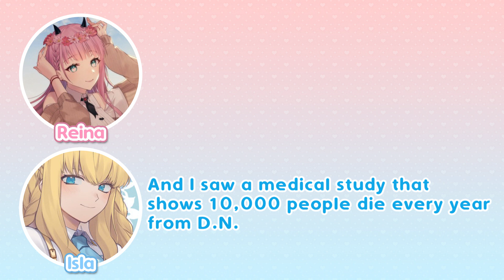A Very Important Conversation with Reina Sun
Today, I called @ReinaSunCh  to discuss about a very important piece of information that I think she should know about.